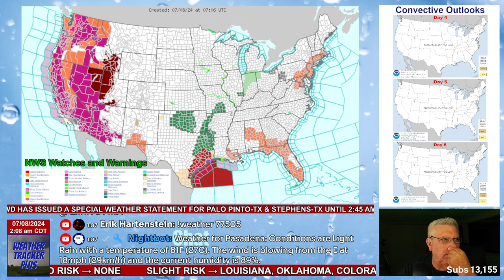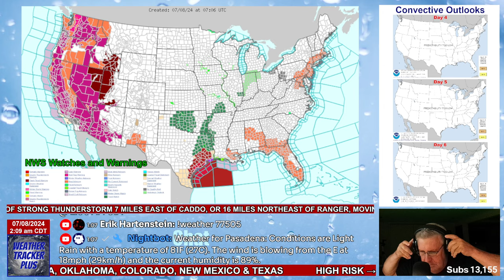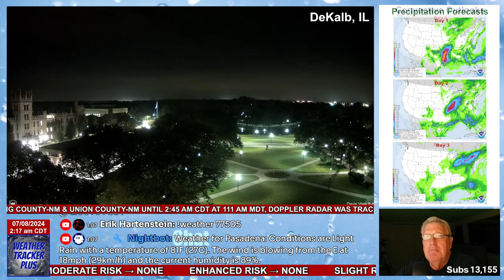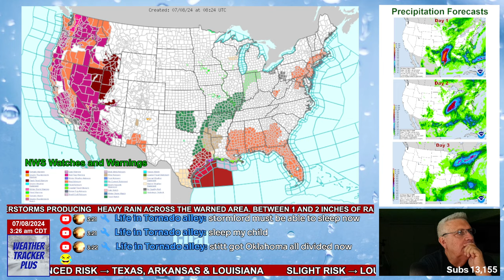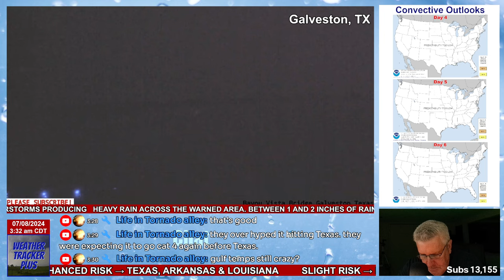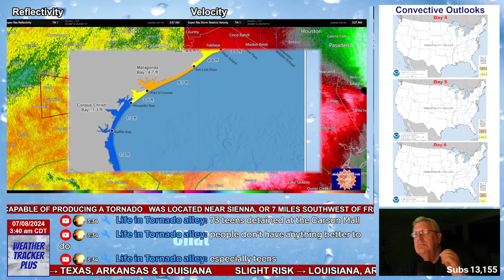Hurricane Beryl Makes Landfall! As It Happened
Help Support this site by sending us a tip!